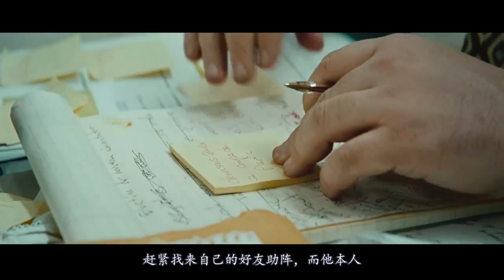【百看影坛】中年油腻男生活一塌糊涂，却突然多出500多个孩子！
《星爸客》是由肯·斯科特执导的喜剧片，由帕特里克·华德、朱莉·勒布雷东、安托万·贝特兰德等主演。该片讲述了一直过着“废柴”生活的大卫面对凭空多出来的533个亲生骨肉，由开始的震惊与逃避慢慢发展成接受现实并实现人生价值的故事。该片于2011年7月27日在加拿大上映。